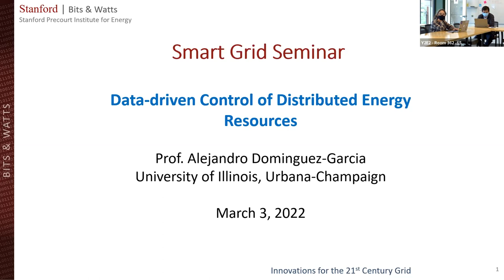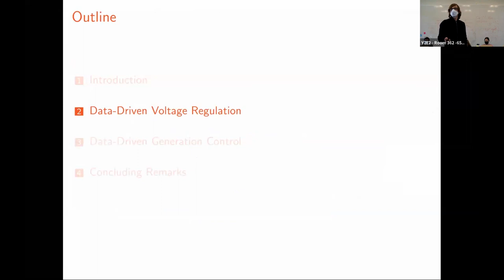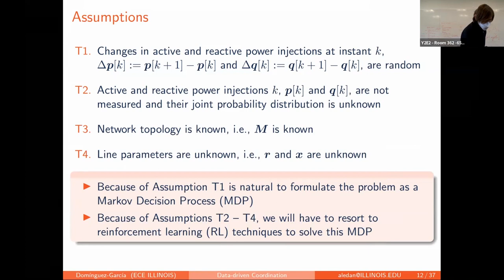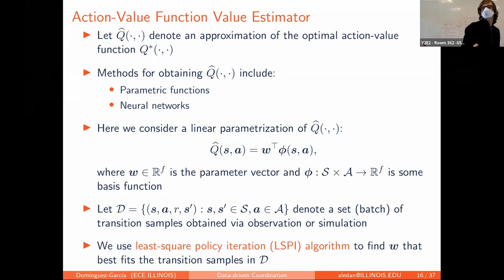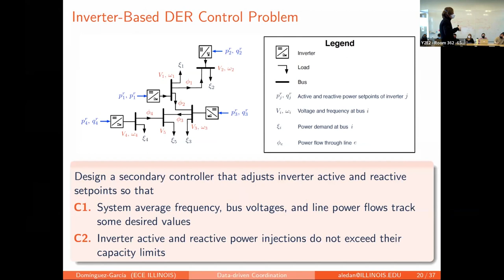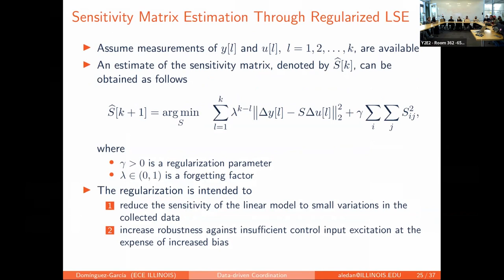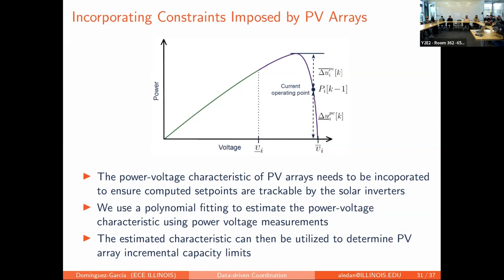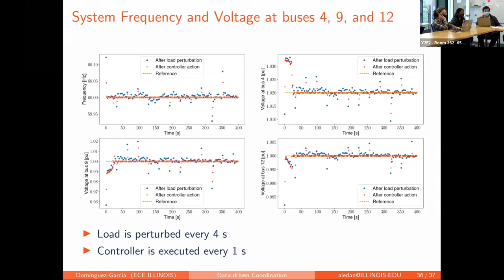Data-driven Control of Distributed Energy Resources | Alejandro Dominguez-Garcia|Smart Grid Seminar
Alejandro Dominguez-Garcia, a professor of electrical and computer engineering at the University of Illinois at Urbana-Champaign, discusses how to ensure proper voltage regulation across a power network with distributed energy resources, and how to use DERs for secondary control. Dominguez-Garcia's research focuses on the development of technologies for providing a reliable and efficient supply of electricity.  Seminar date: March 3, 2022.